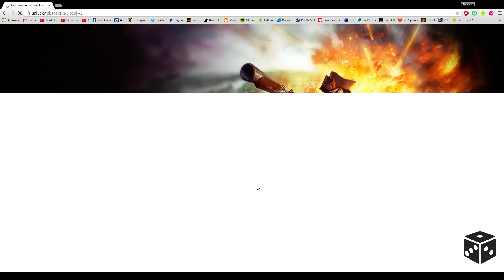Mistrzowie Brązu League of Legends Sezon 5 - odcinek 35